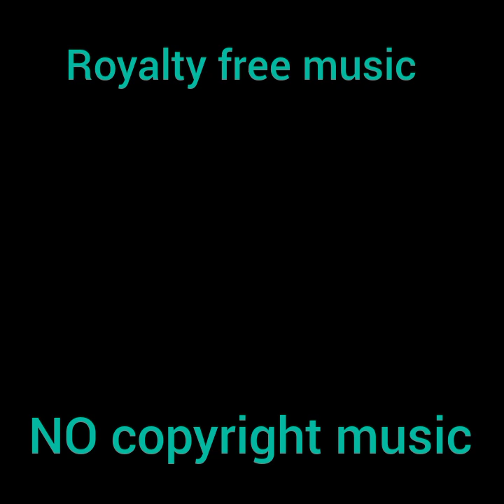happy background music (royalty free music for YouTube)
100% free, no copyright happy background music for Vlog YouTube videos. This music is perfect to use in your adventure videos.

Song: I have feelings- New Day (Vlog No Copyright Music)